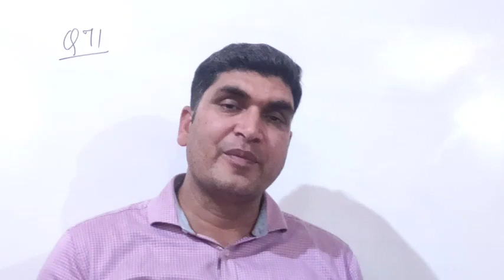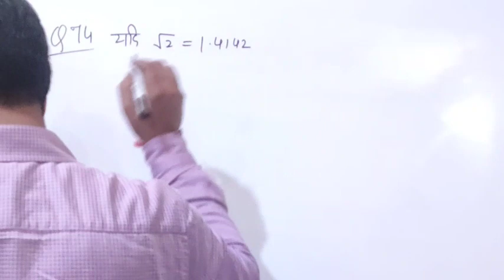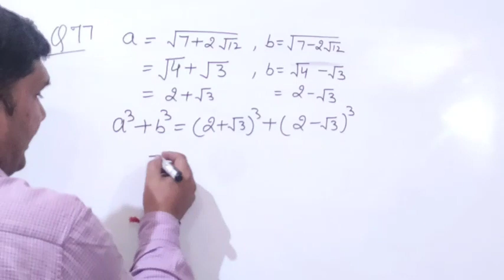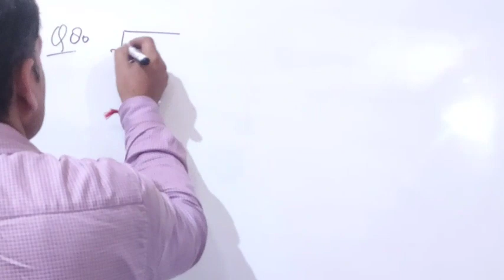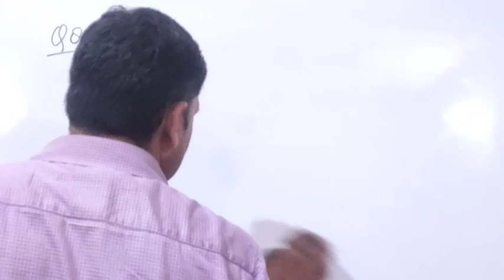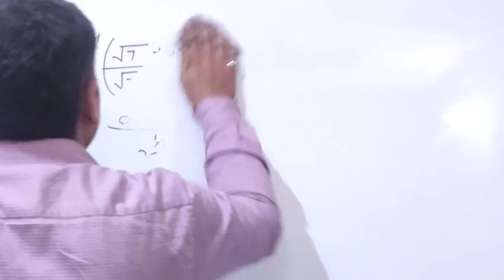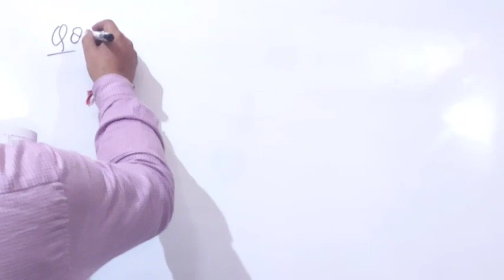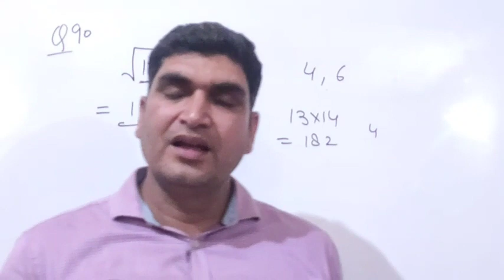square root and cube root | rs aggarwal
Square root and cube root rs aggarwal success with kapil
square root and cube roots rs aggarwal in hindi
Square root and cube roots rs aggarwal in english